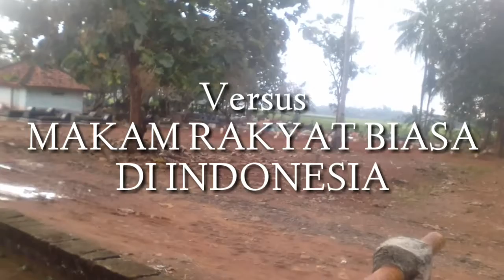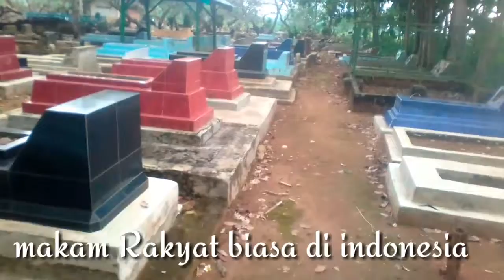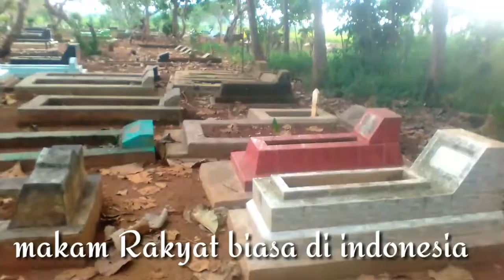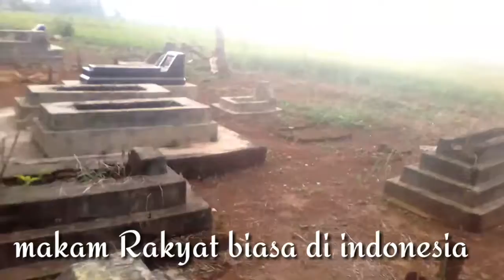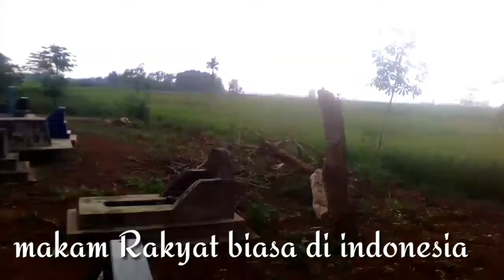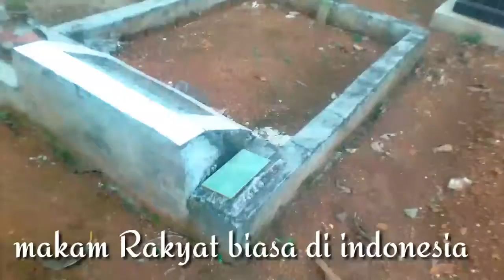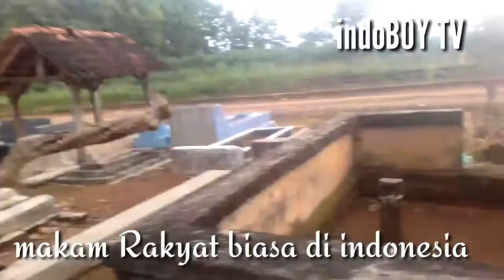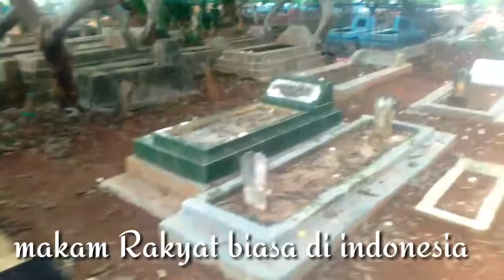Beda antara Kuburan Raja Raja Arab Saudi Vs Rakyat Biasa Indonesia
Karena tradisi membangun Kuburan sudah biasa bagi masyarakat Indonesia, video ini hanya penambah wawasan antara Kuburan yang ada di Indonesia dan saudiah, semoga bermanfaat